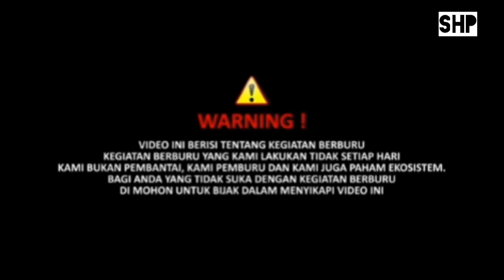Berburu ayam hutan tahun baru muharom ||momen kebal peluru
momen ayam hutan 4kali shot tembus tapi tak tumbang. lanjut longrange tekukur
simak videonya kawan jangan lupa
subcrebe like Dan komen.